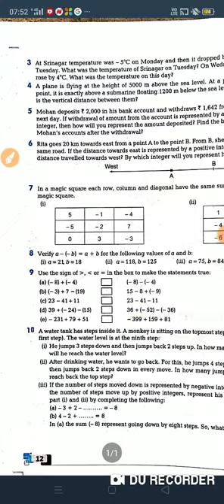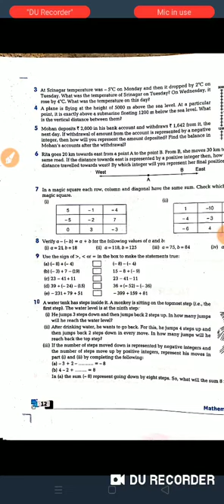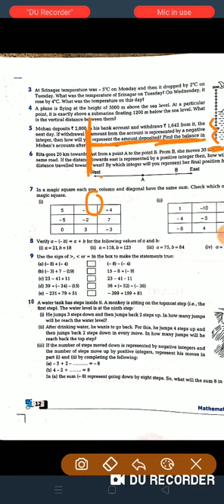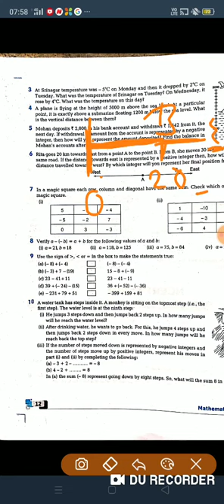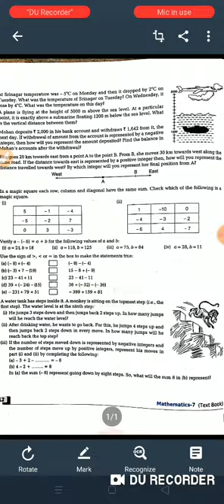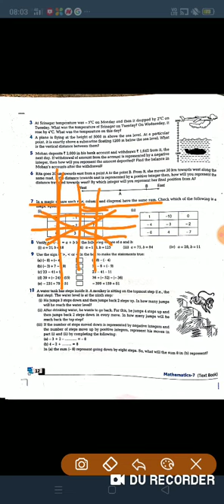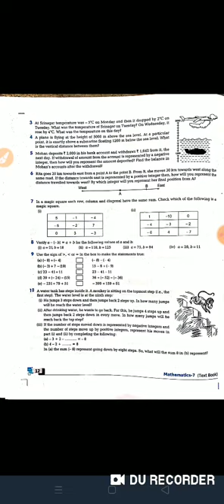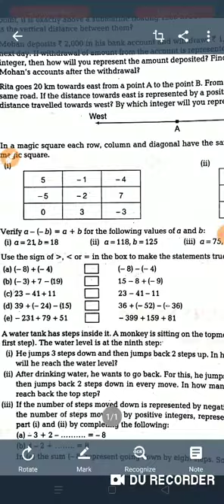Class 7th | Maths | Exercise 1.1 Part 3